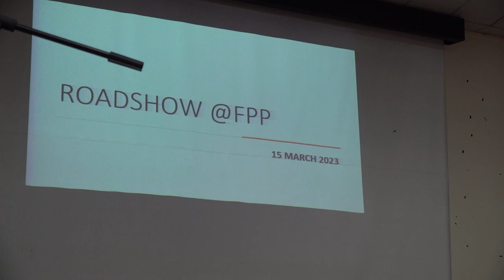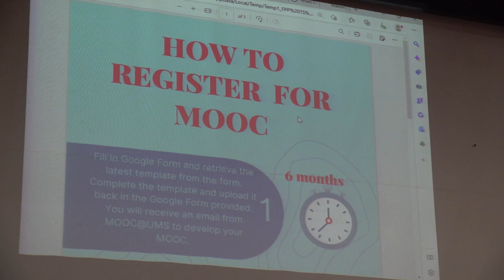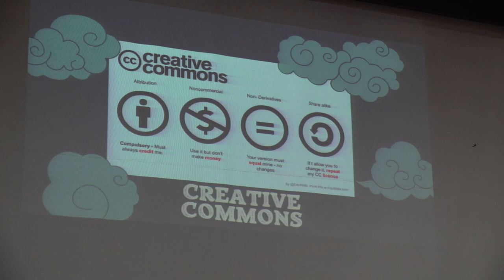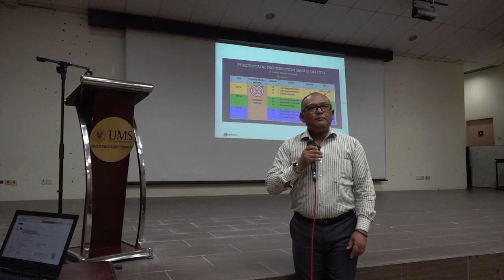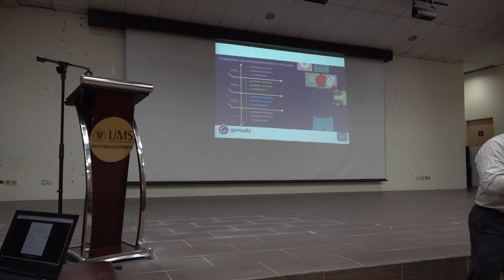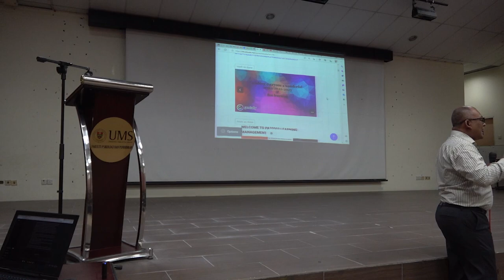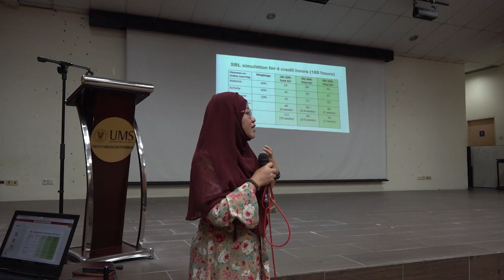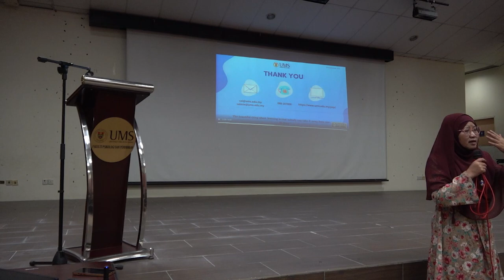E-Learning Roadshow 2023 - Fakulti Psikologi dan Pendidikan (FPP)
15 March 2023 | Fakulti Psikologi dan Pendidikan (FPP)